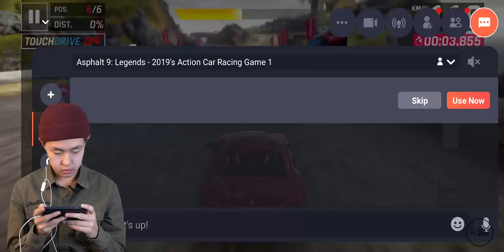Тоглоё #3 | Asphalt 9 - Асфальтан зам дээр!!!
Hey guys... Дараагийн нэгэн гэнэтийн бэлэгээ задалж байнаа. TechNomad Gaming суваг маань дахин нэг шинэхэн уран бүтээлчээ өлгийдөн авлаа. Та бүхэн дараа дараагийн бичлэгээр юуны тухай ямар тоглоомоор тоглуулмаар байгаагаа Comment хэсэгт бичээрэй.